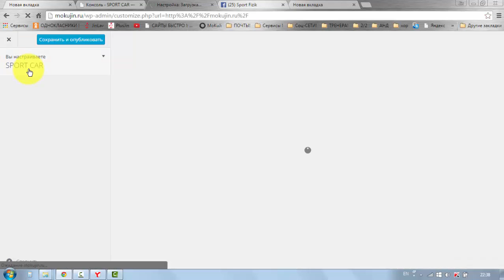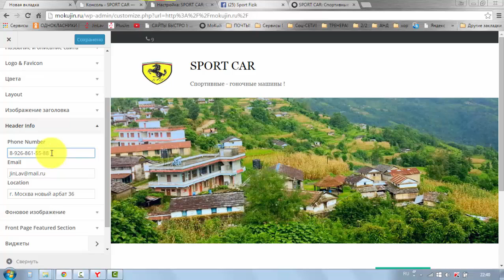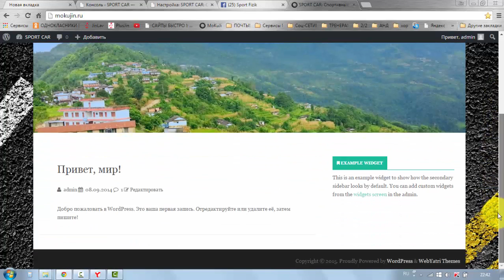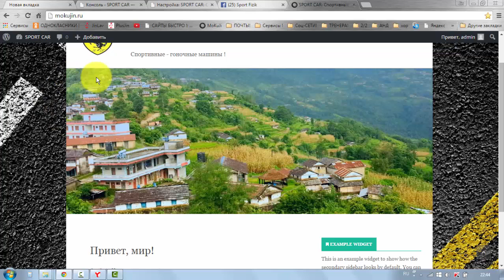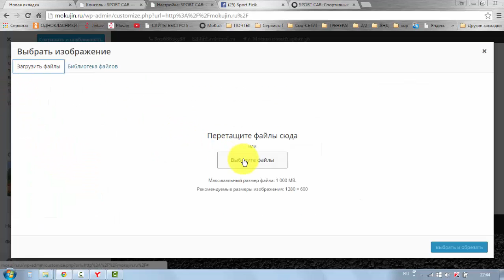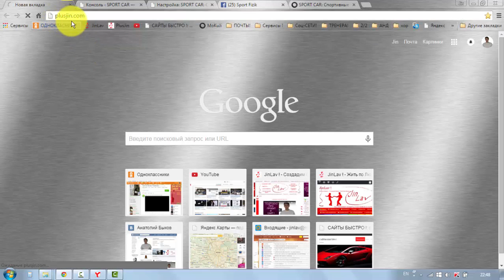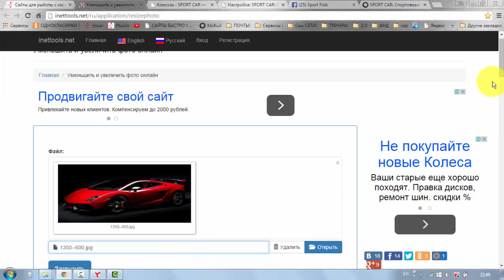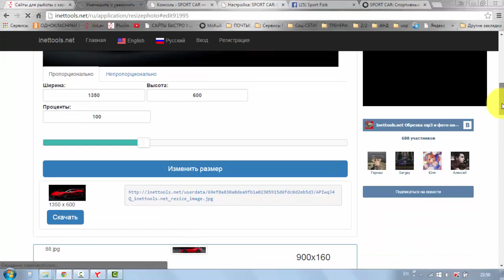Урок # 9 Установка картинки заголовка на сайт !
В этом видео мы поставим картинку заголовка на сайт.